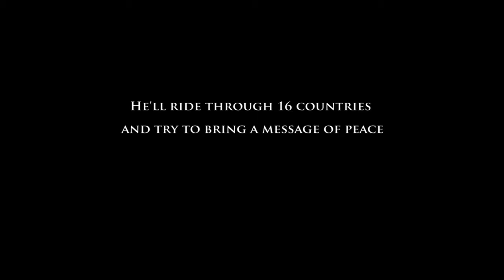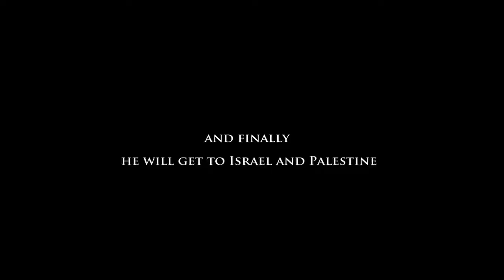Mosafer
Documentary by:
Human David Rawarpoor
Sarit Haymian
Mosfata Heravi
2013

Cycling from the Netherlands to Israel & Palestine to bring a peace message by Human David Rawarpoor